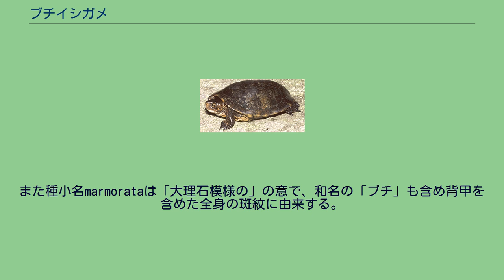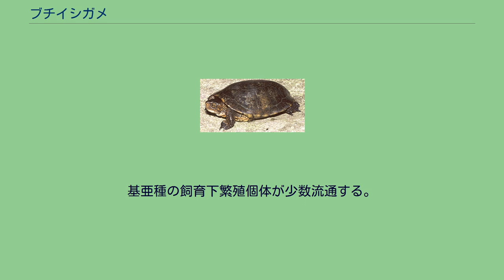ブチイシガメ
ブチイシガメ（学名：Actinemys marmorata）は、ヌマガメ科ブチイシガメ属に分類されるカメ。
本種のみでブチイシガメ属を構成する。
アメリカ合衆国（オレゴン州西部、カリフォルニア州北部、ネバダ州西部、ワシントン州西部） 模式標本の産地（模式産地）はワシントン州 アメリカ合衆国（カリフォルニア州南部）、メキシコ（バハカリフォルニア州北東部） 模式産地はコヨーテクリーク周辺（カリフォルニア州） 英名Pacificは「太平洋の」の意で、太平洋岸に分布する（本種を除いてカメ目にアメリカ合衆国の太平洋岸のみに分布する種がいない）ことに由来する。
以前はカナダ（ブリティッシュ･コロンビア州南西部）にも分布するとされていたが1959年以降の確実な発見例がないため絶滅したと考えられ、また、人為的に移入された個体が発見されたとして分布を疑問視する説もある。
メスよりもオスの方が大型になり、メスは最大甲長20センチメートル。
背甲は扁平で、上から見ると第7縁甲板と第8縁甲板の継ぎ目で最も幅が広い。
背甲の甲板には筋状の盛りあがり（キール）がなく、成長環も不明瞭。
縁甲板は鋸状に尖らない。
背甲の色彩は黄褐色や暗褐色、褐色、灰色、黒で、黄色や黄褐色の斑点、虫食い状や放射状の斑紋が入る個体が多い。
属名Actinemysは「光線のカメ」の意で、背甲に入る放射状の斑紋に由来する。
また種小名marmorataは「大理石模様の」の意で、和名の「ブチ」も含め背甲を含めた全身の斑紋に由来する。
背甲と腹甲の継ぎ目（橋）は甲板で繋がり、鼠蹊甲板がある個体もいるが腋下甲板はない。
腹甲の色彩は淡黄色や黄色、黄褐色で、不規則に暗色斑が入る個体もいる。
頭部は中型で、吻端は突出しない。
上顎の先端は鉤状に尖らず、浅く凹む。
後肢の趾の間にある水かきは爪基部まで発達する。
尾はやや太くて長い。
頭部や頸部、四肢、尾の色彩は灰色や灰褐色、黄褐色、淡褐色で、淡黄色や黄色、黄褐色の斑紋が入る個体が多い。
卵は長径3-4.3センチメートル、短径1.9-2.4センチメートルで、硬い殻で覆われる。
幼体は体色が明色で全身に入る明色斑が複雑だが、成長に伴い体色は暗くなり明色斑の形状も単純化する（特にオス）。
オスは腹甲の中央部より後方が浅く凹む。
また尾が太くて長く、尾をまっすぐに伸ばした状態では総排出口全体が背甲の外縁よりも外側にある。
メスは腹甲の中央部より後方が凹まないかわずかに盛り上がる。
また尾がより細くて短く、尾をまっすぐに伸ばしても総排泄口全体が背甲の外縁よりも内側にある。
最大亜種。
小型もしくは中型の鼠蹊甲板がある。
側頭部より喉の色彩が明色で、頭部や頸部の斑紋は複雑な形状。
鼠蹊甲板がないか、あっても小型。
側頭部と喉の色彩がほぼ同色で、頭部や頸部の斑紋はやや単純な形状。
形態やミトコンドリアのシトクロムbやリボソームRNAなどの分子系統学的解析から、ブランディングガメ属やヨーロッパヌマガメ属と単系統群を形成すると推定されている。
また本種をヨーロッパヌマガメ属に含める説もある。
2亜種に分かれるが、形態上の差異が不明瞭で中間型のような個体も多い。
核DNAやミトコンドリアDNAの塩基配列、DNAフィンガープリンティング法による分子系統学的解析ではいくつかの地域個体群が分化していると推定されているが、解析方法により亜種ミナミブチイシガメの個体群間での分化の程度に関して異なる結果（亜種ミナミブチイシガメが分化している、亜種ミナミブチイシガメを3つに分化する、3つのグループのうち1つを基亜種に含め残りを亜種ミナミブチイシガメとする）が出ている。
主に地中海性気候の地域にある河川やその周囲にある湖、池沼、湿原、水路などに生息し、水生植物の繁茂した流水域を好む。
また汽水域に生息する事もある。
半水棲だが陸伝いに水場を移動したり、陸上にある岩の隙間を隠れ家として複数回利用することもある。
昼行性だが日光浴は薄明薄暮時に行うことが多く、昼間は日陰や水中で活動することが多い。
夏季は夜行性や薄明性傾向が強くなる。
南部や内陸部の個体群は夏季に、北部の個体群は冬季になると休眠する個体もいる。
止水域や流れの緩やかな流水域に生息する個体は水中の堆積物や水辺の穴で冬眠することが多く、流水域に生息する個体や夏眠の際は陸上の腐植質や岩の隙間で休眠することが多い。
食性は雑食で、魚類、両生類やその幼生、昆虫、クモ、甲殻類、貝類、動物の死骸、果...